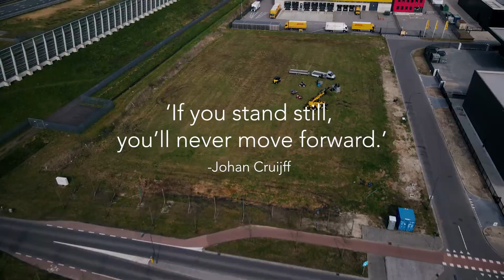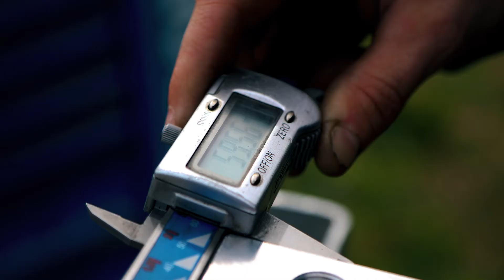AMT Group in 2022 in Breda